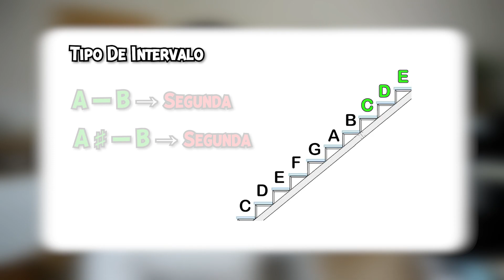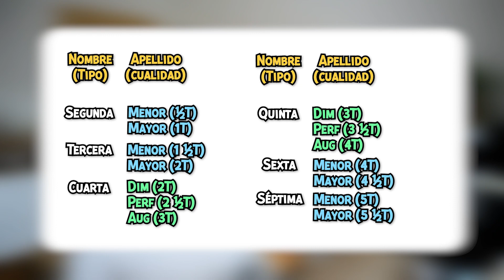Teoría en 3 minutos - Los intervalos musicales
En este vídeo, vamos a explicar los intervalos musicales y sus principales características en menos de 3 minutos:
- Tipos de intervalos (segunda, tercera, cuarta...)
- Cualidades de intervalos (mayor, menor, perfecto...)

Explicaremos también cómo se identifica tanto el tipo como la cualidad de los intervalos, sin necesidad de tener conocimientos previos de teoría.